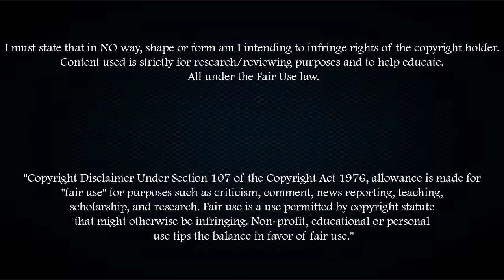YANN KARAMOH | GOALS & ASSISTS | CAEN | 2016/2017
Yann Kamorah is a 19-year-old winger who plays for Ligue 1 side, Caen. He's recently been linked with Newcastle United.